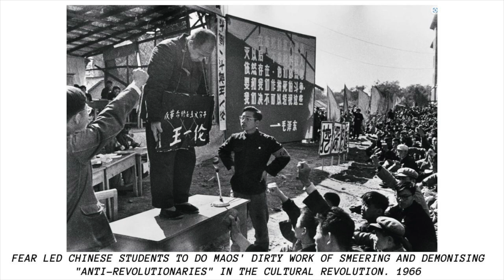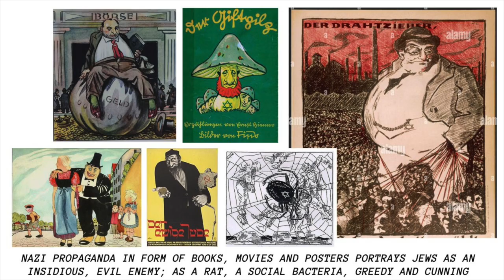History of Fear Part 1: Authoritarian Rulers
A brief summary of how dictators and rulers gain power and consolidate their power by the use of fear. Examples include Ancient Civilisations, Hitler's Regime, the Russian Soviets and Mao's Communists.

See Part 2 for ways that fear can help governments achieve social control, even in a democratic society.